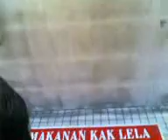Zul at Johan laksa nanding